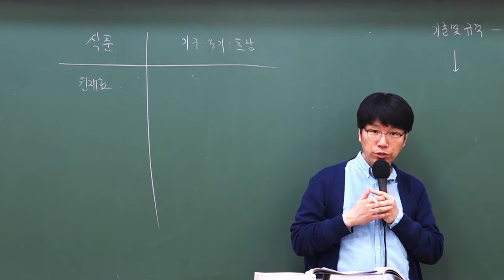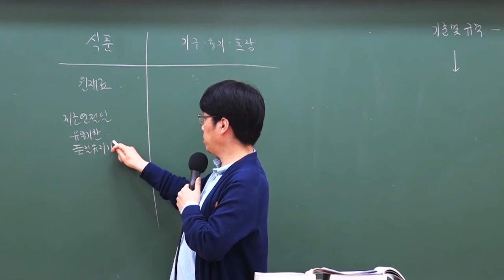2019 9급조리직공무원 위생관계법규 '제조명 식품명'